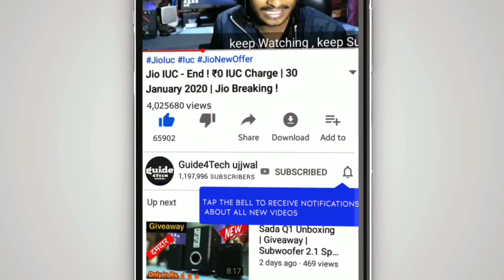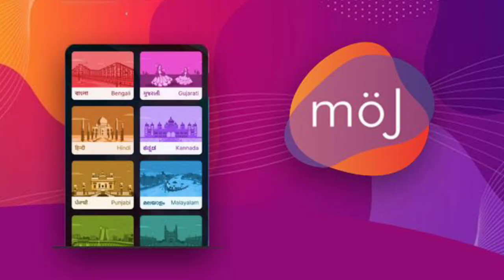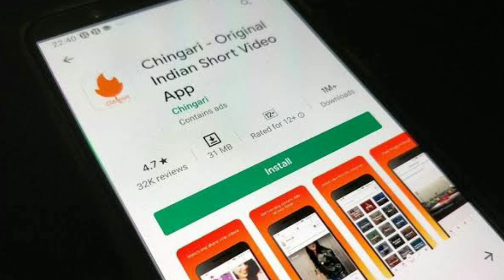Tiktok is Back Again In India | Tiktok Ban Fail ! | Use Tiktok with Different Names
1. How to use Tiktok in India
2. Use Tiktok With VPN
3. Tiktok Trick
4. Tiktok Kaise Chalayen
5. How to Use Tiktok App In India

Tiktok Likes App -

1. Roposo
2. Chingari
3. Mitro
4. Moj
5. Dubsmash
6. Moo
7. Bolo India

Guide4Tech Ujjwal.. :) :)